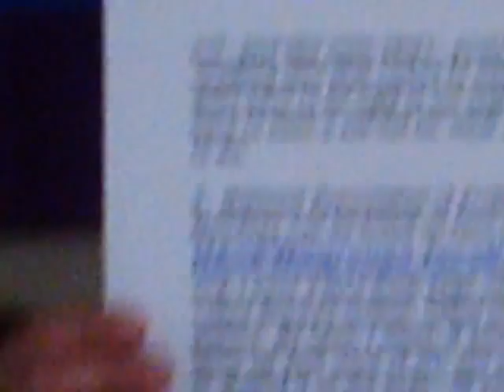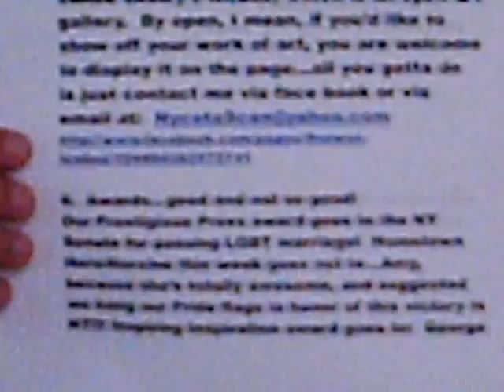Snowy and Shorty Show Part 2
The weirdness continues, with "special", invisible awards both good and not so good verbally handed out to a variety of people/organizations who (we feel) deserve them, and our ending phrase, which is, to our little beauties who feel lost, scared, or unable to express their beauteous weirdness, to you we say, we hear you, we see you, and we are on YOUR side!  Keep it weird, our beauteous weirdoes!! :)  These videos are  for purposes of humor and entertainment.